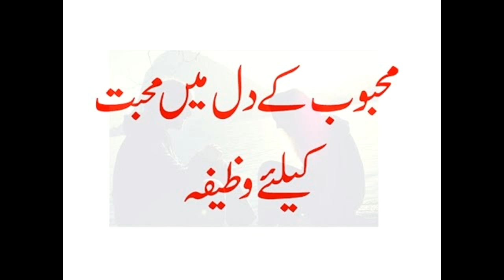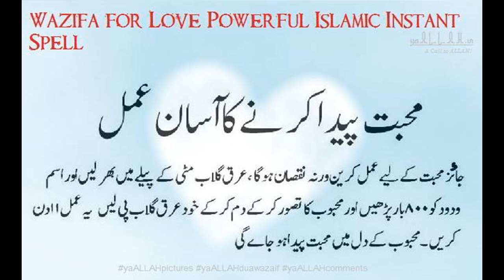Wazifa for love in husband and wife realtionship 2016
Wazifa for love in husband and wife realtionship 2016 by kashif naveed  .